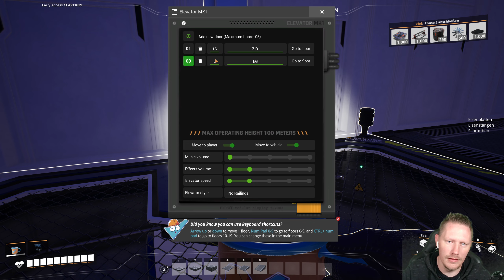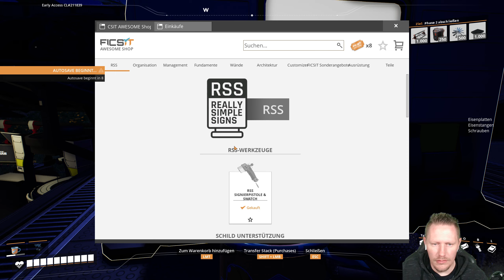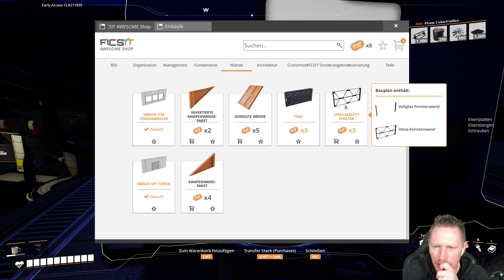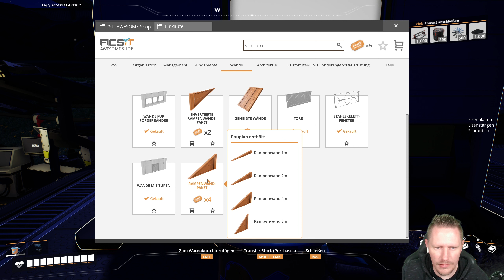Satisfactory Plus Folge 69 Die ersten Produktionen laufen wieder [Deutsch|German]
Wenn ihr mich und den Kanal unterstützen wollt weil euch mein Kontent gefällt und ihr wollt das ich das weiter mache kann dann dürft ihr hier eine kleine Spende da lassen wenn ihr das möchtet...

LG SauerlaenderLP

Mod Liste:
1.) Satisfactory Plus
2.) Wiremod - Logic gates & More
3.) Microwave Power
4.) Ficsit Remote Monitoring
5.) RSS2 / Really Simple Signs
6.) Power Controll Room
7.) Production Stats
8.) Throughput & Counter Limiter
9.) Efficiency Checker Mod
10.) Power Checker
11.) Ficsit Networks
12.) Structual Solutions
13.) Crash Site Beacons
14.) Modpack All Powersuit Modules
15.) Linear Motion
16.) Wall Conveyor Supports
17.) Wall Pipe Supports
18.) Halflings (Small Rail Signals)
19.) Glas Foundation Fix
20.) X3 Splitter/Merger Pole
21.) Hyper Booster
22.) Item Dispensor
23.) Item Hopper
24.) Mirrored Buildings
25.) Small Storage Container

Viel Spass mit den Mods!